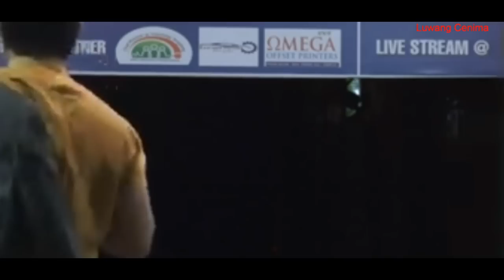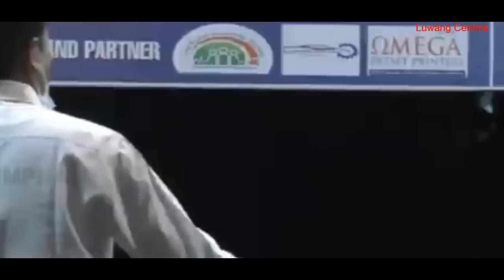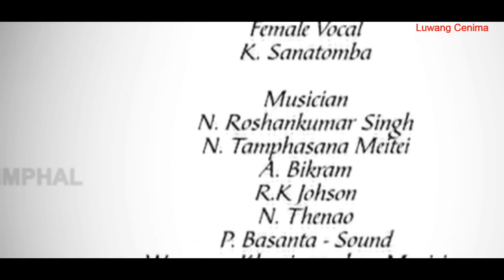Keidoubei Kidoino...Sumang Lila